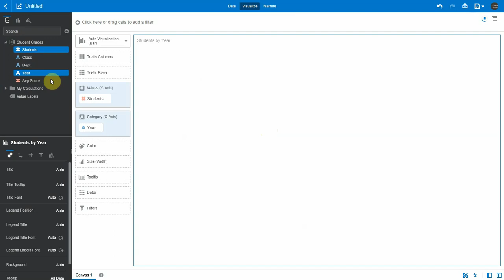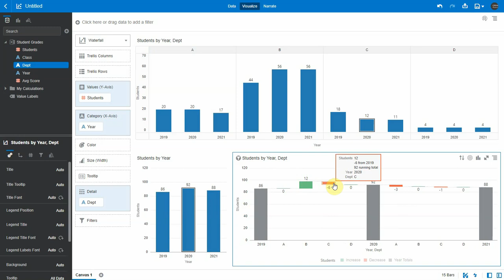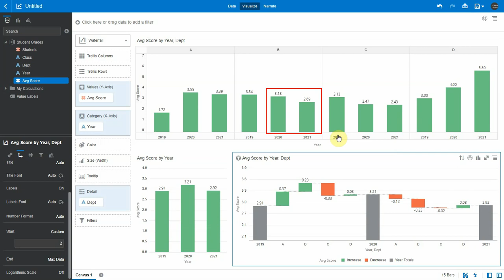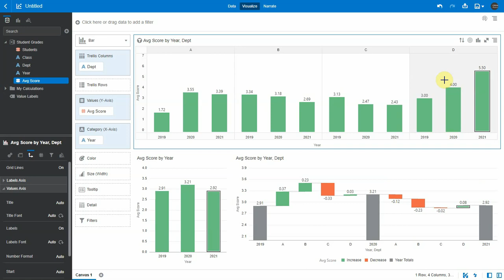Waterfall Viz Weighted Averages in Oracle Analytics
This video briefly shows Weighted Averages in Waterfall Vizs, a feature coming with the April 2021 update of Oracle Analytics Cloud. A playlist of all the new features coming with this update is available